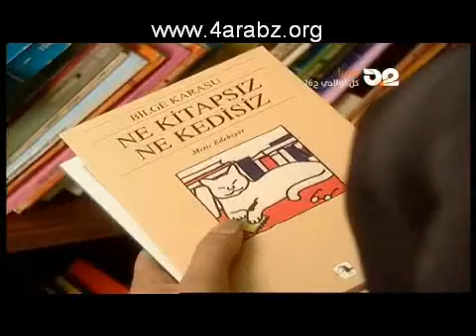مسلسل كل اولادى الحلقه السادسه عشر 16 الجزء الثانى 2